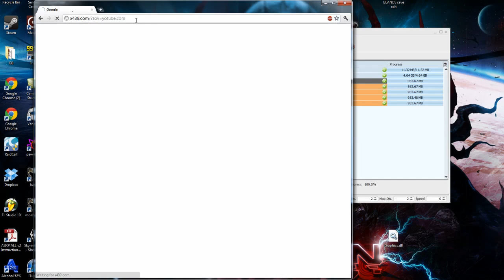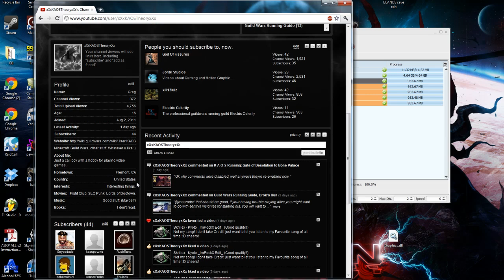Guild Wars Tips, Tricks and Things You Might Have Not Noticed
Some tricks and stuff that I have found over the years, some of these were life changers for me.

Btw, thats not how you get into Bone Palace.

Songs:
Beggining: Wiz Khalifa - The Race (Draper Remix)
End: Skrillex - Right In